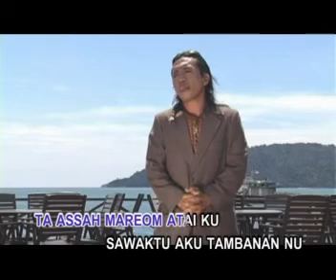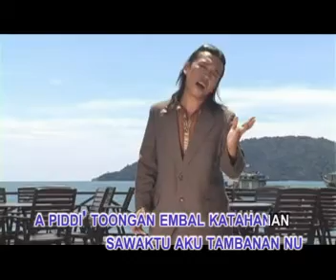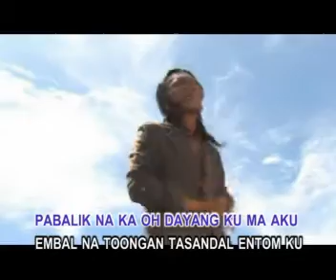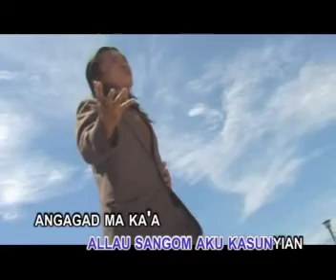Pabalik Ka [karaoke] - Kamis